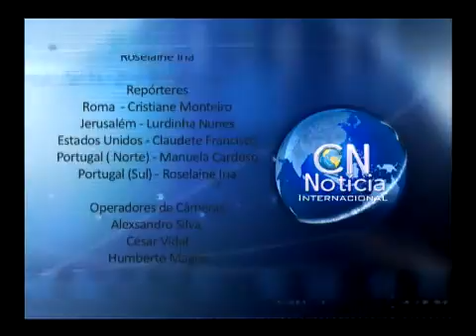CN Notícias 02 03 09 768K